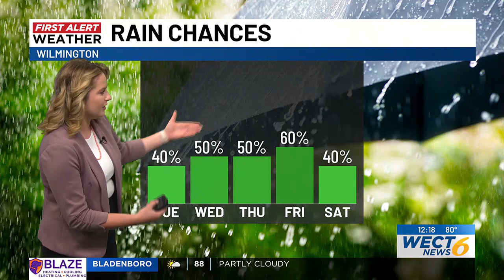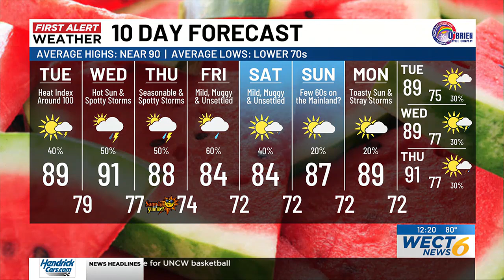Your First Alert Forecast from Tue. afternoon, Jul. 23, 2024